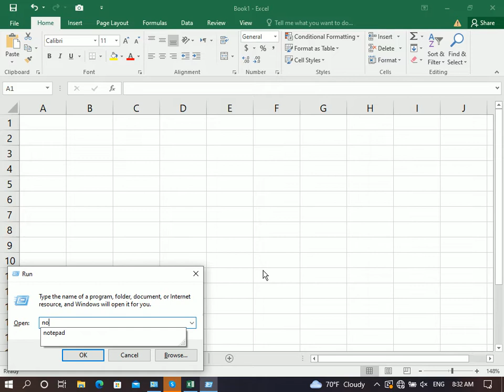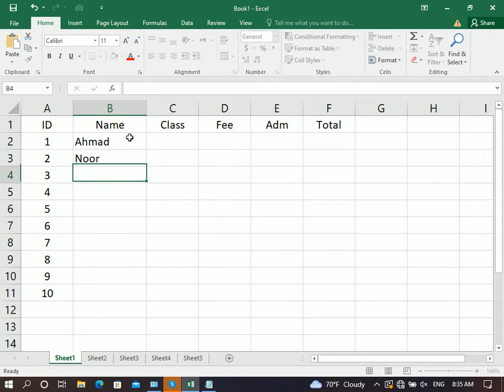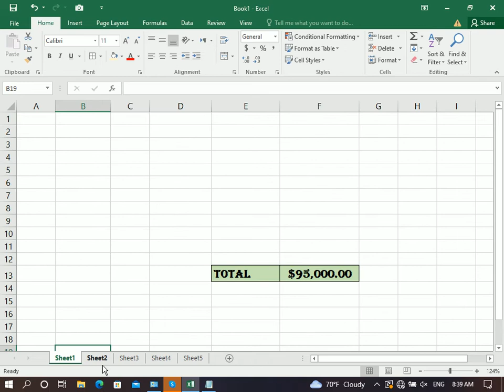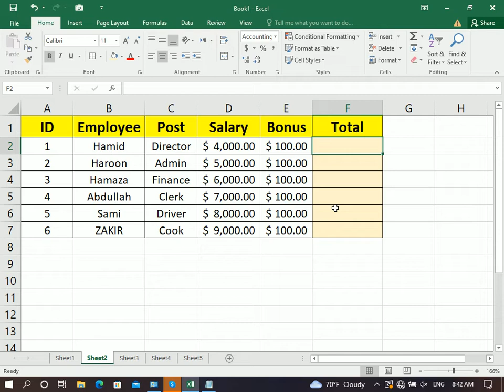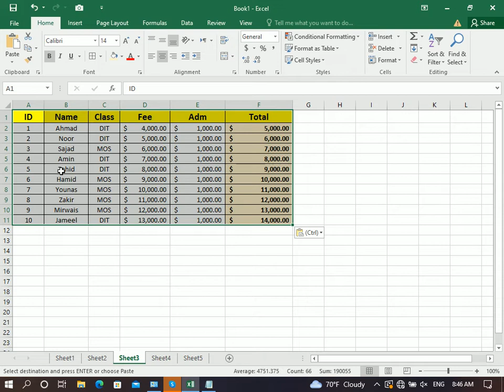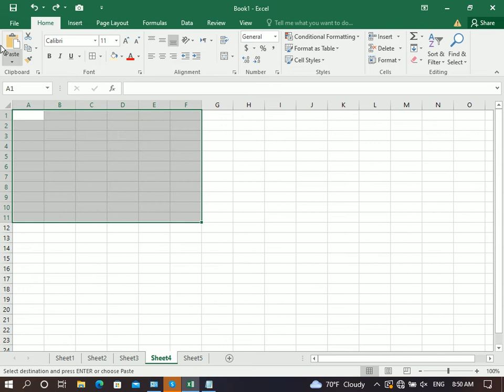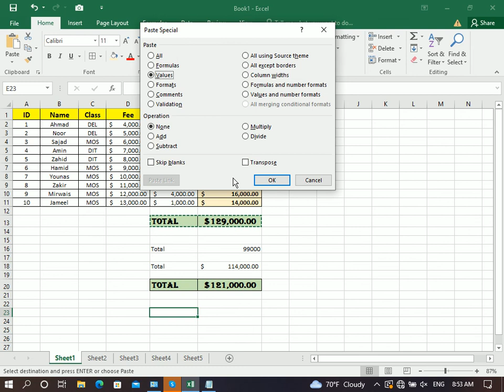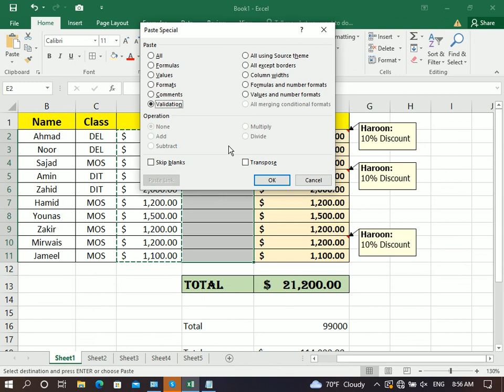Microsoft Excel Tutorial - 2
Microsoft Excel 2016 Tutorial Videos
by Mr. Israrulhaq Arifzai

** for Classroom Training Registration: ZICS (Zia Institute of Computer Sciences) Jalalabad, Afghanistan **

? Our Online Training Features:
1. Training with Real-Time Experts
2. Industry Specific Scenario's
3. Flexible Timings
4. Soft Copy of Materials
5. Share Videos of each and every session.